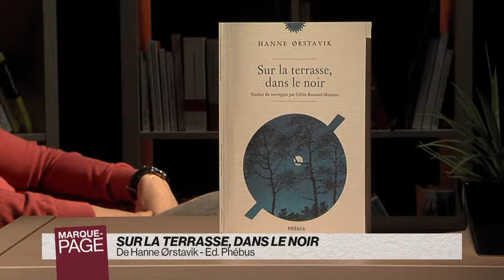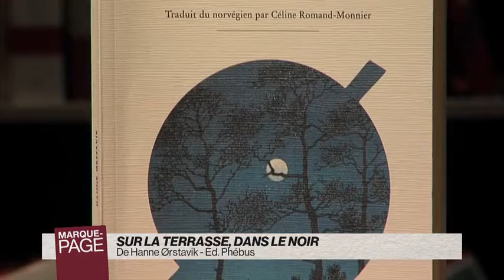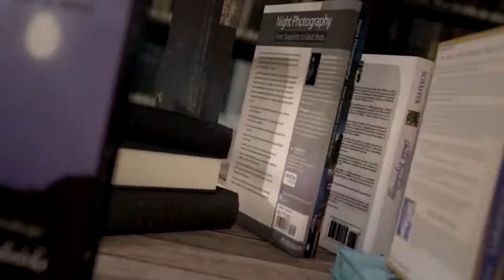Payot - Marque Page - Hanne Orstavik - Sur le terrasse, dans le noir